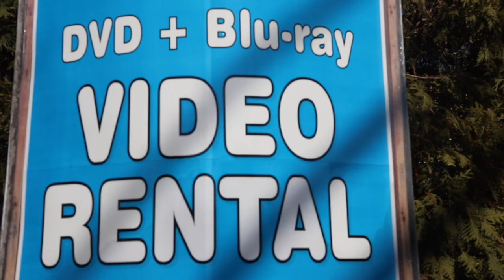Shawn's Sidewalks Westport Ont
This video is about Shawn McCullagh